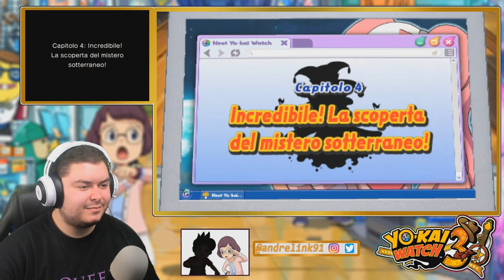SAILOR SAM - YO-KAI WATCH 3 - Episodio 14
Luna vive la vita che più le piace a causa di uno Yo-Kai malvagio. Le due cose sono in contrasto, ma se uno Yo-Kai è malvagio, va fermato.